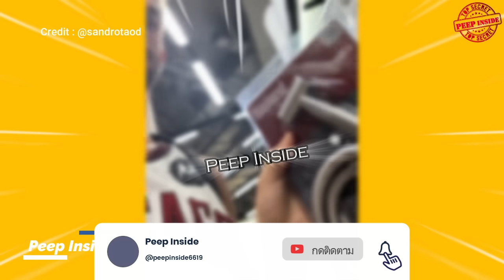ของฝากจากไทยที่ฝรั่งไม่เคยเห็น ต่างชาติตื่นมาเจอแบบนี้ เมืองไทยมีแต่ของดีๆทั้งนั้น